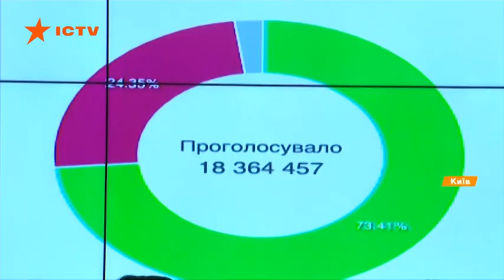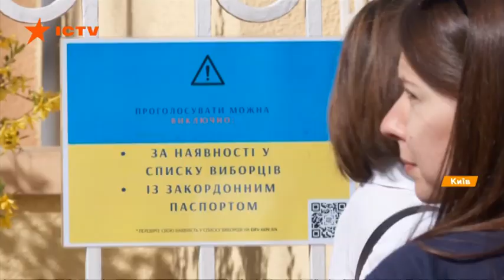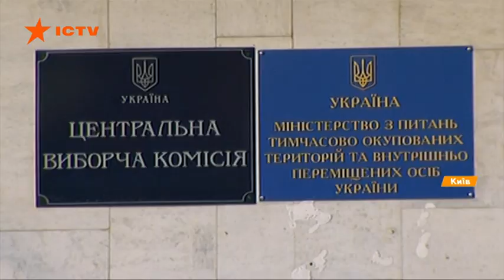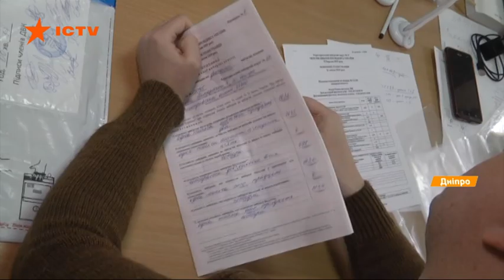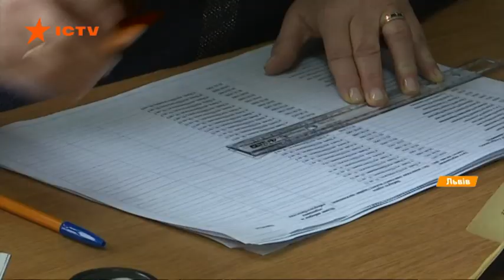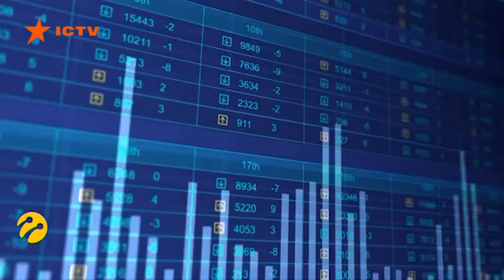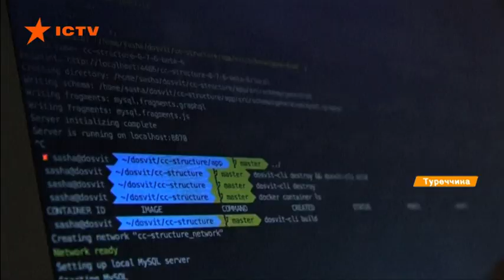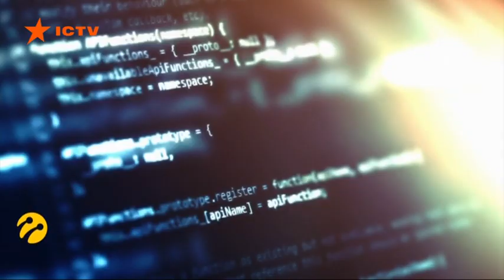Факты ICTV - Выпуск 18:45 (22.04.2019)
Факты ICTV – последние новости Украины и мира на 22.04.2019. В новом выпуске программы Факты ICTV смотрите: ЦИК обработала почти 100% протоколов; в столице Шри-Ланки Коломбо новый взрыв; народные депутаты доработают закон о языках и даже готовы взяться за закон об импичменте президента.